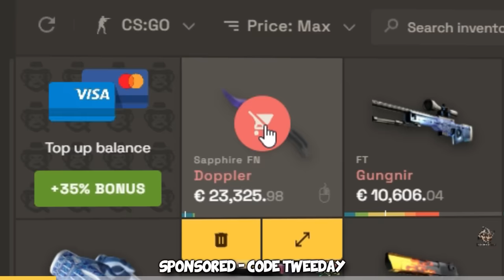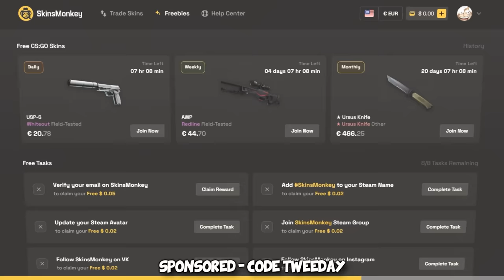I got reported for CHEATING because of my troll plays...